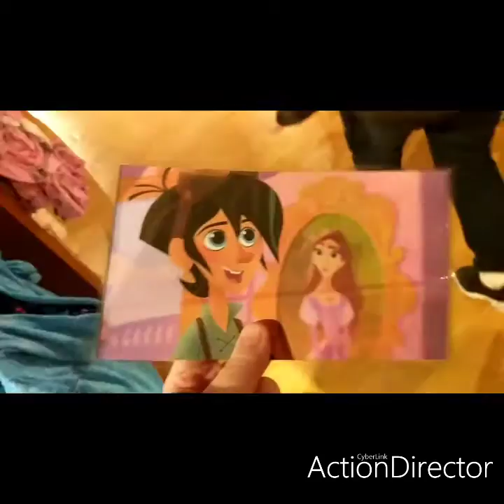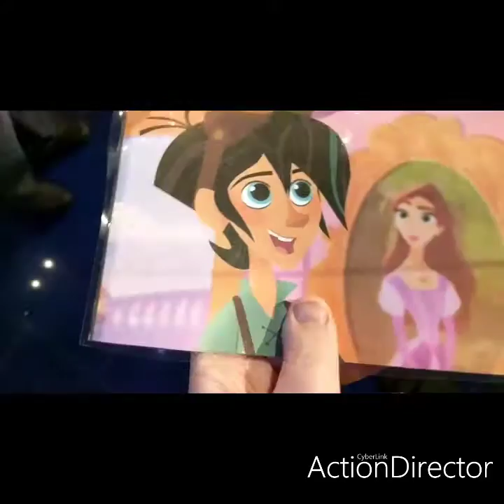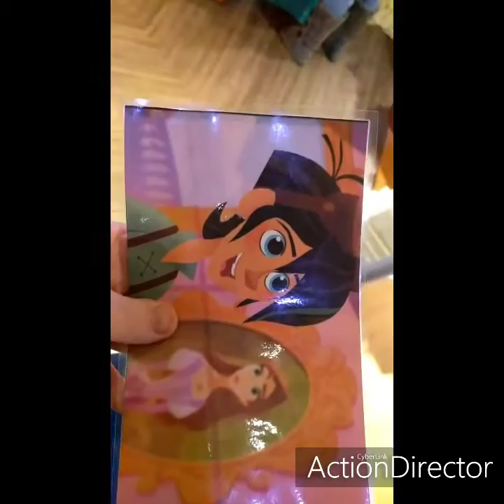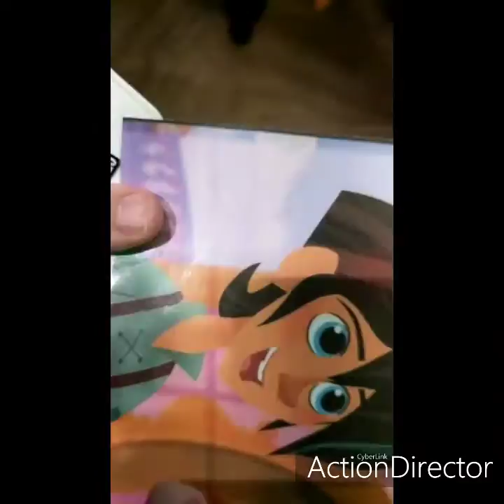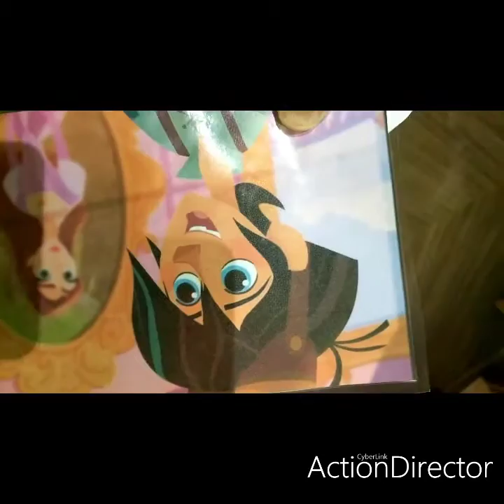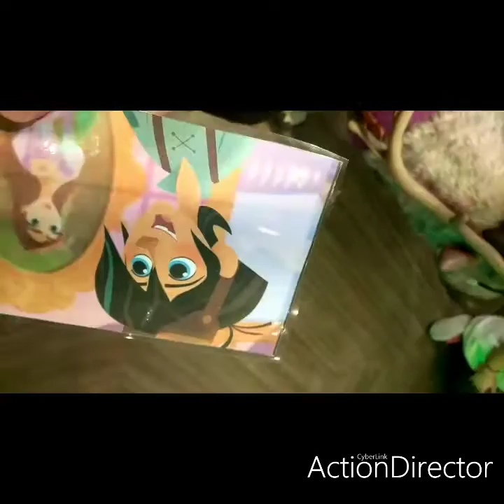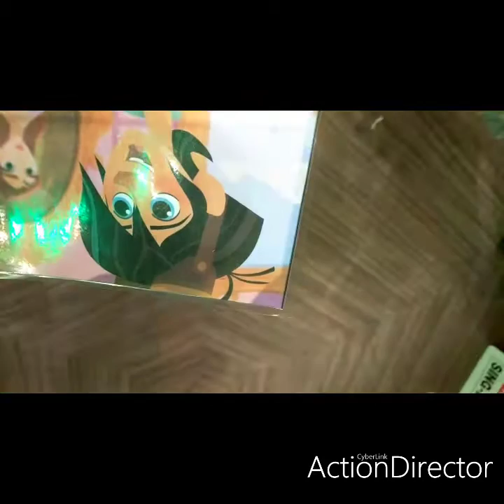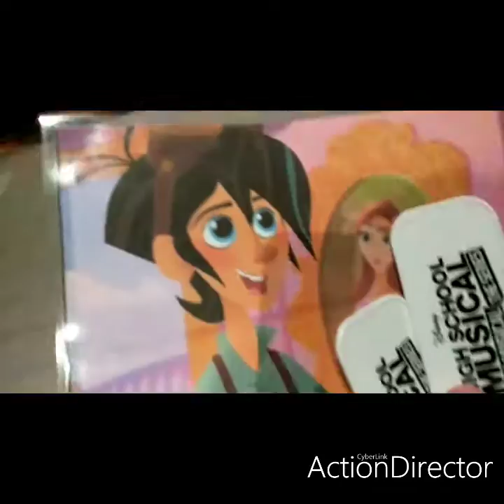going to the high school musical the musical the series event at the disney store